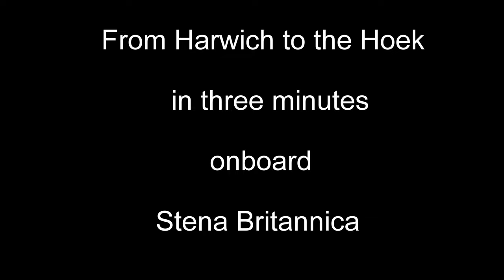From Harwich to the Hoek in 3 minutes - Timelapse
Timelapse video taken 7th September 2016 and shot using GoPro showing the crossing from Harwich to Hoek of Holland onboard Stena Britannica.

Music provided from GoPro music libary